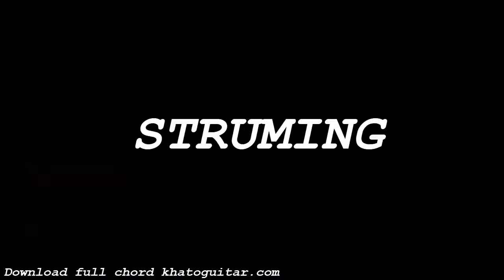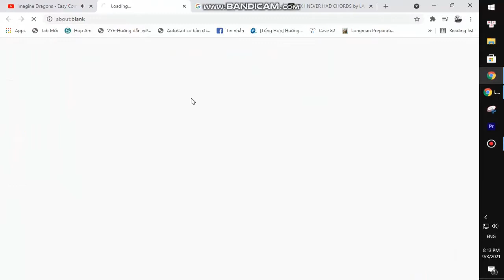Kehlani - Altar | Guitar Tutorial